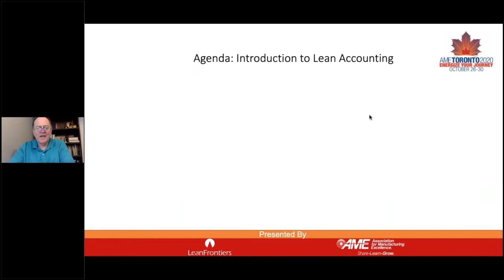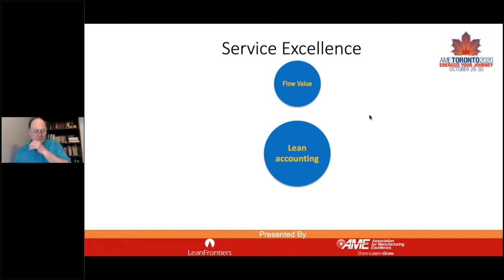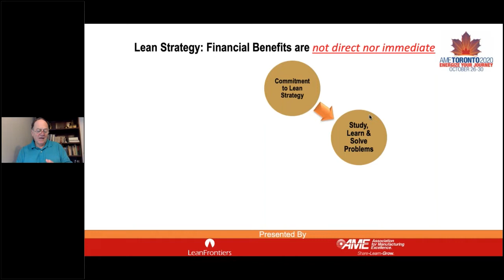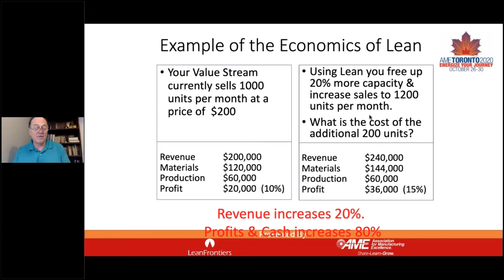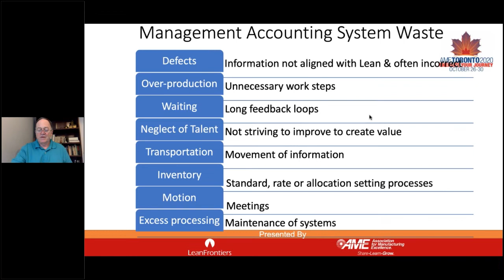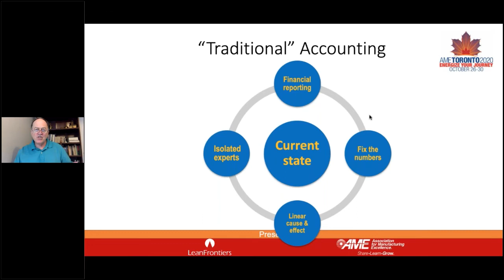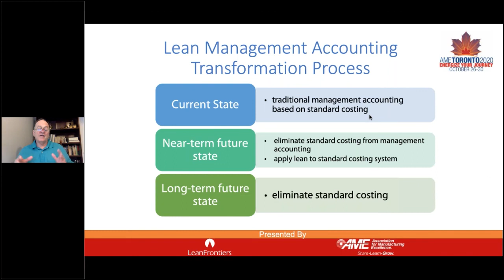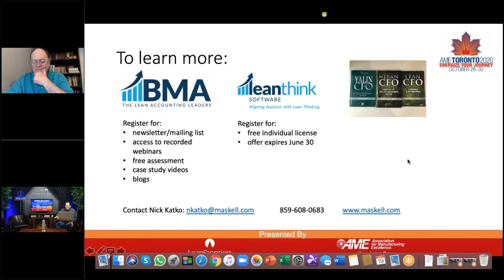An Introduction to Lean Management Accounting with Nick Katko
Part of the Lean Frontiers and AME Webinar Series leading up to the 2020 AME Conference.